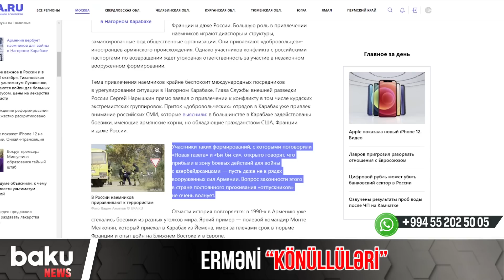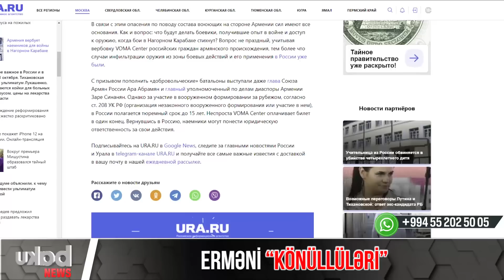Erməni “könüllüləri” - Baku TV